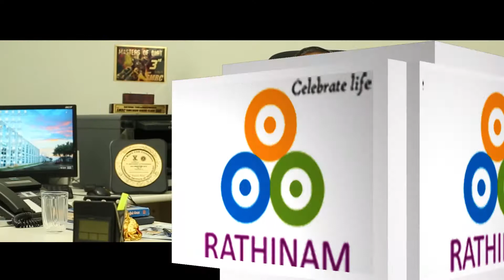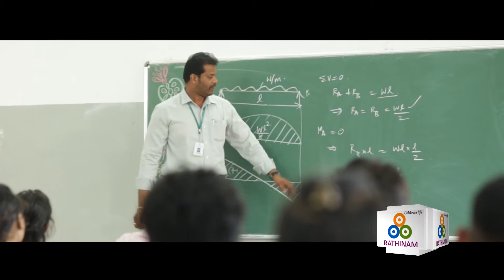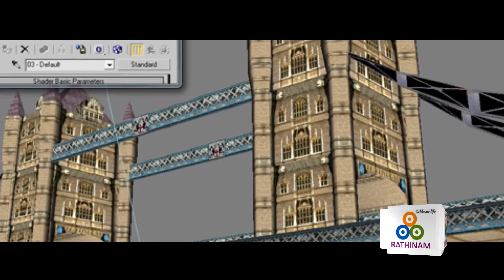Rathinam Institute of Technology